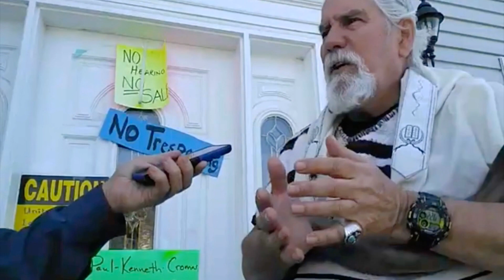Brand's Last Shofar Blast - to Protect the Cromar House